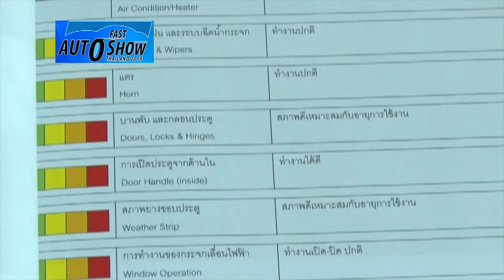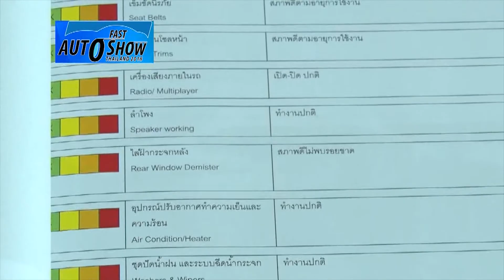B-Drive รู้จริงเรื่องรถ : ช่วงขับขี่ปลอดภัย - FAST AUTO SHOW 2018 รถเศรษฐี [24 มิ.ย.61]